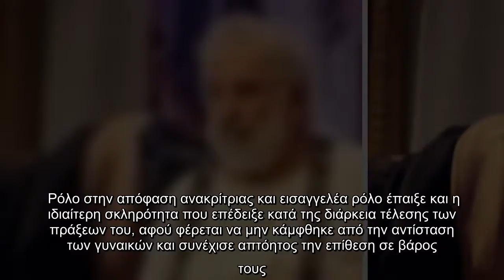Στην απόφαση των δικαστικών αρχών, της 15ης τακτικής ανακρίτριας και του αρμόδιου εισαγγελέα γνωμοδο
Στην απόφαση των δικαστικών αρχών, της 15ης τακτικής ανακρίτριας και του αρμόδιου εισαγγελέα γνωμοδοτήσεων, βάρυνε το γεγονός...